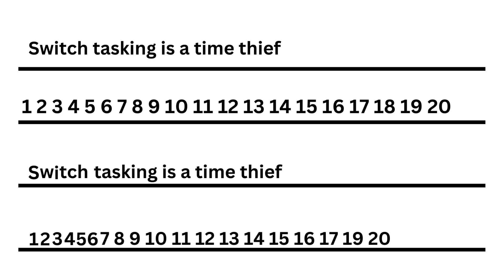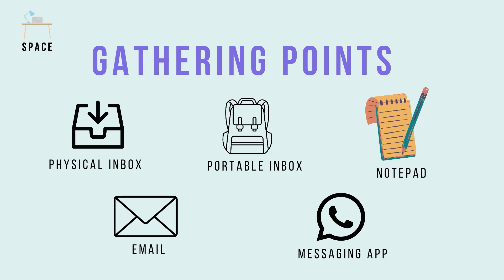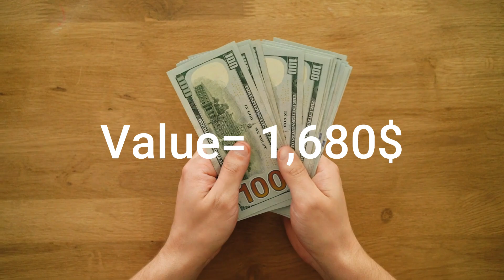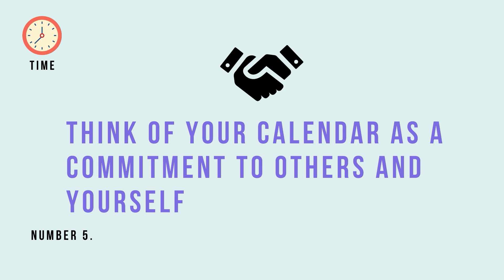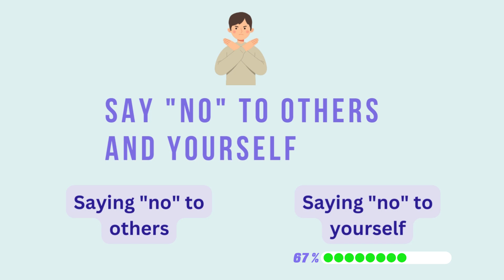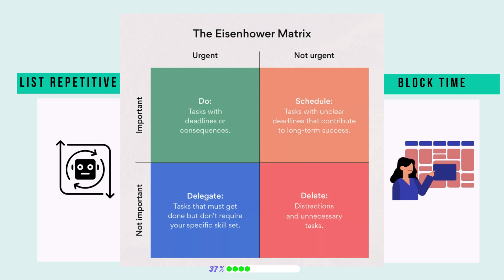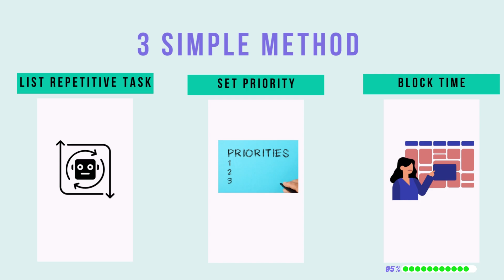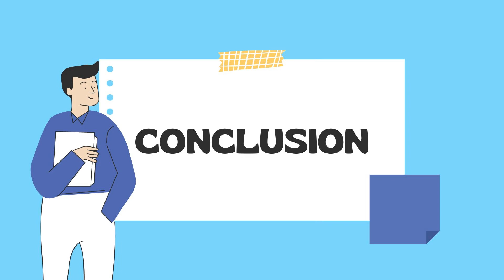How To Time Management | How to manage time.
Learn key time management strategies and techniques in this video to manage your time like a pro. Discover practical tips for goal setting, task prioritization, and focus. Boost productivity, reduce stress, and achieve your goals efficiently with these proven time management keys. Watch now and take control of your time!

You can make your second brain on notion.